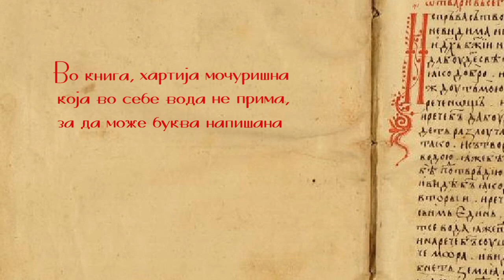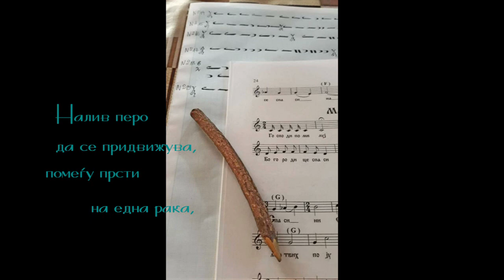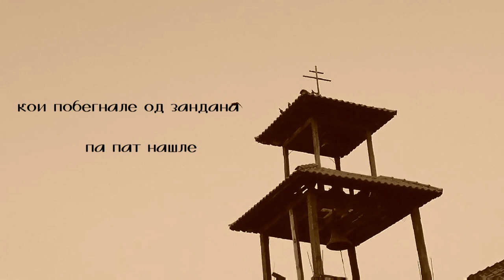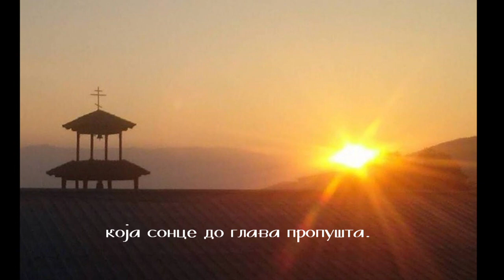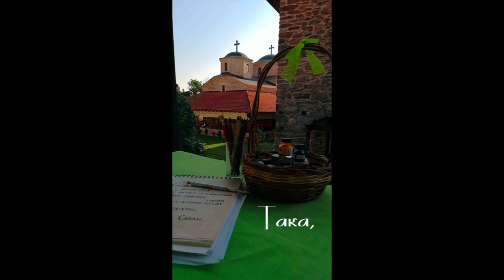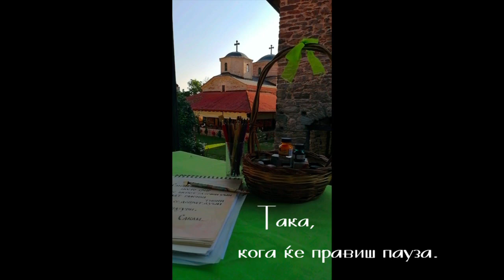Na pauza - Manastirski vodi - Slepchenski Manastir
Od stihozbirkata Manastirski vodi na sestrinstvoto na Manastirot Sveti Jovan Pretecha Slepche